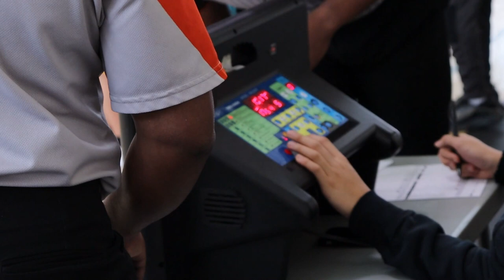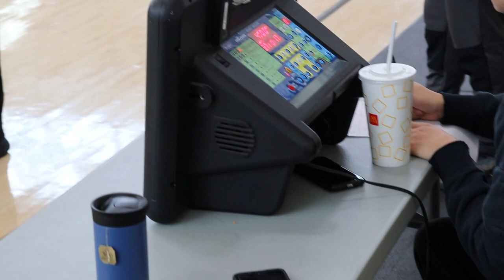BRAMPTON WARRIORS VS TORONTO LORDS !!! 1080p HD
COALITION LEAGUE PLAYOFFS !!!